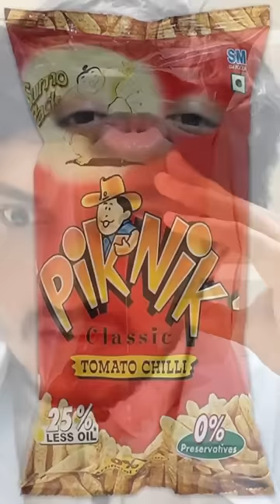Contender for most addictive substances on Earth